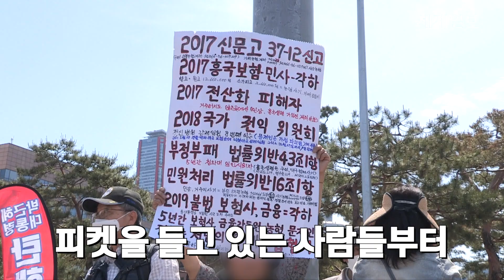윤석열 대통령 취임식 국회 앞도 시민들로 인산인해, 시민들이 바라는 나라는?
10일 오전 국회의사당에서 열린 제20대 대통령 취임식이 거행됐다.
먼 발치에서라도 취임식을 보기 위해 찾은 시민들로 국회의사당 앞은 인산인해를 이뤘다.
취임식을 지켜보며 시민들은 새 정부에게 어떤 것들을 바라는지 물어봤다.